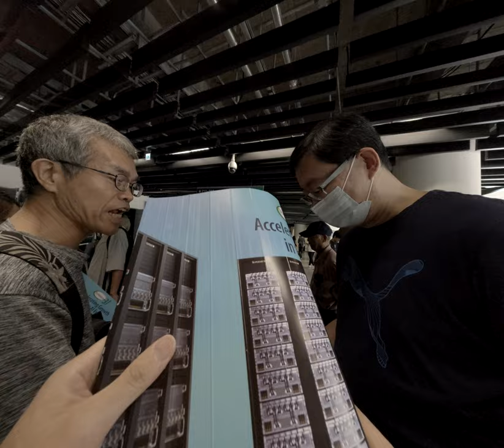中秋的烤肉聚會如何讓每一個美食與搞笑故事都成為家庭生活中不可或缺的一部分？ 2